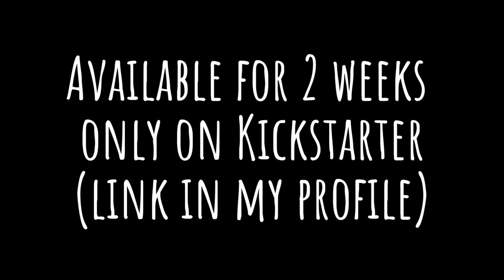Are your trumpet valve stems corroded?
Having repaired, built, and modified only trumpets for 28+ years, we have documented thousands of cases of corroded, deteriorating, and completely disintegrated valve stems. The simple solution is to prevent galvanic corrosion by using brass rather than aluminum. Harrelson HEVS also increase efficiency, reduce spring noise, and are easier to install and remove with a larger diameter knurled finger grip. Available in Cylindrical, Sparkle, and Spiral during our Kickstarter promotion.